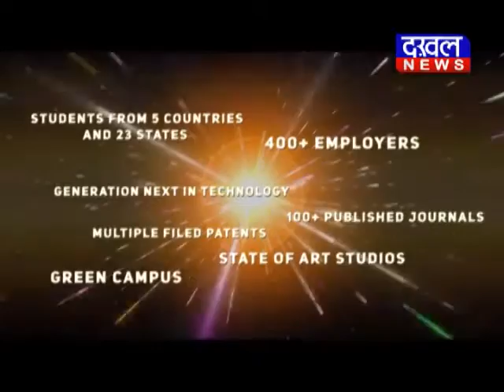टीकमगढ़ : अतिथि शिक्षकों ने सीएम के नाम दिया ज्ञापन शिवराज आत्महत्या अतिथि_शिक्षक DAKHAL NEWS//